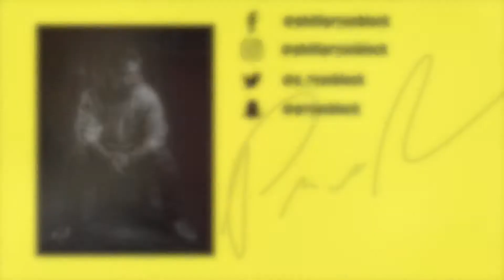Live Your Dash | DailyBlock 154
No long-winded text to read attached to this video, please just please watch. This is the content that matters.

We all have one shot at this, each of us NEED to be BETTER!

The topic of Mental Health across the music industry and the entrepreneur space is not discussed as much as it should be… that being said its time to talk about it. In March I will be hosting a series of LIVE discussions featuring special guests & most importantly YOU!

The team at Notes To The Soul are working hard on the next iteration of Musicmakers.io, but we could use your help to deliver the MusicMakers.io 3-Day workshop in Berkeley, CA and Brooklyn, NY AND develop our digital platform. Professional Development for Musicians! ONLY A FEW DAYS LEFT TO PRIVATELY HELP!

I hope you will keep up with the videos I post on this channel, reach out & let's build up an amazing community TOGETHER!

What do you all want to discuss in a future video?

Phillip Ryan Block is an Entrepreneur, Creative Visionary, Brand Developer, Vlogger & Speaker. Founder of modern music label/publishing house Independent Ear (NOW ONE OF THE FEW NONPROFIT LABELS IN THE WORLD) & CEO of digital creative social ad agency Block Media Group. Board member of Notes To The Soul, a music career education non-profit organization.

Join Ryan on his journey as his builds a legacy (the right way) while working with some amazingly talented musicians, artists & bands as well as up & coming companies/brands. AKA cool people doing cool things.